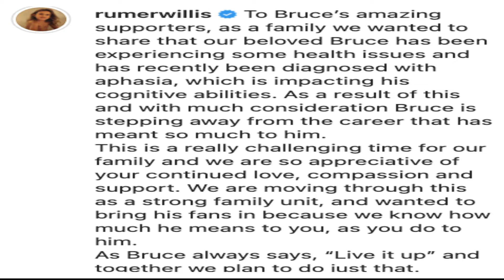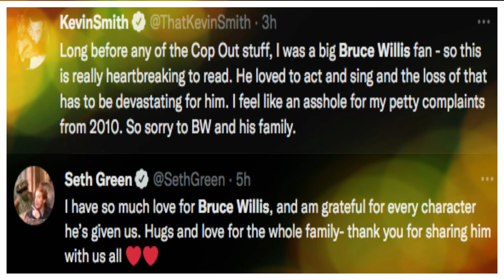Bruce Willis retires from acting due to Aphasia? Rumer Willis gives update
Trending Now:
Bruce Willis is suffering from a medical condition that is affecting his cognitive abilities and will be taking a break from acting, his family shared Wednesday.
In a post on his daughter Rumer's verified Instagram account, the caption on a photo of the "Die Hard" actor read: "To Bruce's amazing supporters, as a family we wanted to share that our beloved Bruce has been experiencing some health issues and has recently been diagnosed with aphasia, which is impacting his cognitive abilities."
"As a result of this and with much consideration Bruce is stepping away from the career that has meant so much to him," the caption continued. "This is a really challenging time for our family and we are so appreciative of your continued love, compassion and support. "

According to the Mayo Clinic, aphasia is "a condition that robs you of the ability to communicate" and can be caused by a stroke, head injury, a brain tumor or a disease.

The caption said that the family is "moving through this as a strong family unit, and wanted to bring his fans in because we know how much he means to you, as you do to him."

"As Bruce always says, "Live it up" and together we plan to do just that," it concluded, along with the names of his former wife, Demi Moore, who also shared the post, their daughters Rumer, Scout and Tallulah, as well as his current wife, Emma, and their daughters Mabel and Evelyn.

Willis’s career exploded in the ’80s as the actor became well known for roles in the TV series, Moonlighting and of course as John McClane in Die Hard (1988). Willis has been credited to be in over 100 movies in his four-decade acting career as the actor has been busy. Fans also love him for his role in the Sixth Sense (1999).

He was nominated five times at the Golden Globe Awards and won one for Moonlighting. The actor also was nominated for three Emmys and won one for Moonlighting and another one for his guest star role in Friends.

The family has not revealed the cause of his condition, although aphasia can be caused from a stroke or head injury. Willis sued Revolution Studios in 2004 for the injuries he sustained on the movie, Tears of the Sun, after he was hit by a projectile during a pyrotechnics stunt. Fans will still see Willis on the big screen as he has eight films now in post-production, but it’s still a sad end to his big career because he wasn’t able to retire on his own terms.